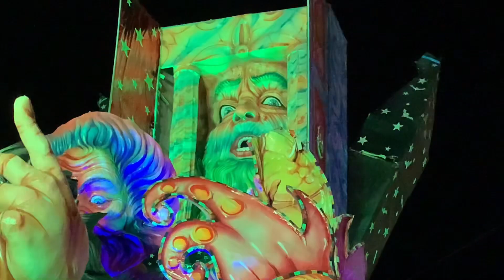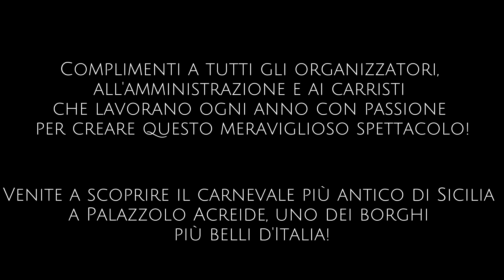Parte II - Palazzolo Acreide Carnevale 2023 - Il carnevale più antico di Sicilia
Il carnevale più antico di Sicilia in uno dei borghi più belli d'Italia: Palazzolo Acreide
Tutti i tre giorni di sfilate ripresi da me con il mio cellulare. Ci saranno tante novità.
Grazie!
La mia pagina FB con le mie creazioni per aiutare i randagi

Sono brasiliana di origne portoghese, appassionata di storia, arte e tradizioni popolari e sono fiera di questo bellissimo paese che ho scelto per vivere.

Complimenti a tutti gli organizzatori, all'amministrazione comunale e a tutti i carristi che lavorano ogni anno com tanta passione e a tutto lo staff che fa parte di ogni cantiere.

Palazzolo Acreide is a small town in the province of Syracuse, Sicily. The town's famous carnival is considered the anciest carnival celebration in Sicily.

Thousands of tourists come to Palazzolo every year during the town's most important celebrations: the festivites of carnival, Saint Paul (the patron saint), Saint Sebastian (the town's protector saint), Our Lady of Sorrows and Saint Michael the Archangel among others.

All the carnival floats are made of papier mache and created by local talented artisans who work hard with all their staff to delight thousands of people during the carnival festivities.

The vibrant colors, the special effects, the music and the enthusiasm of the citizens of Palazzolo make this carnival experience an unforgettable event!

Come visit Palazzolo and immerse yourself in the baroque atmosphere and the many celebrations along the year!